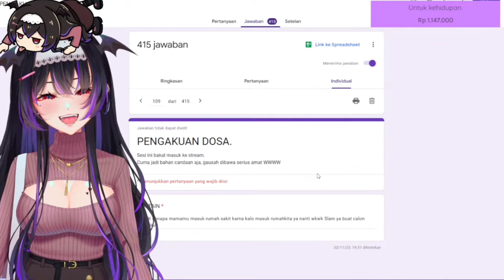Bang Al Auto Nangis Liat Miti Ngomong Gini [Mythia Batford]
Vtuber di klip
Mythia Batford: